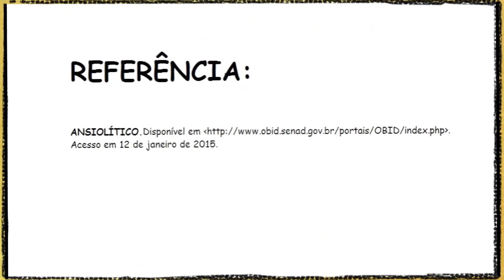O que é Ansiolítico?